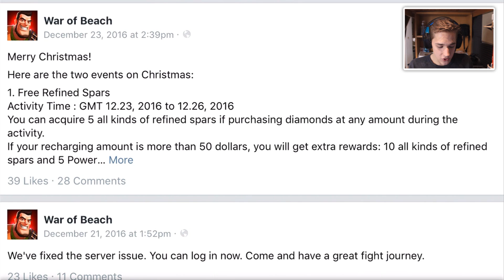This is NOT Boom Beach!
Insane Boom Beach RIP OFF! Crazy Boom Beach copycat, war of beach! Best Boom Beach gameplay, attack strategies and amazing base designs here on CosmicDuo

Rejects Redux (Black Team) : 9QPLJ0UJ
Rejects Redux (Blue Team): 9QYRULCP
Main Task Force (Rejects Redux - Dead as of now)- 9PJLV9VJ
Feeder Task Force (Mini Rejects) - 92CPRY2U
Mini Task Force (Rising Rejects) - 9LRQ6GQU

We are two teens who take gaming to the next level! We post everyday at 6am CST, sometimes double uploads!! Both of us have over 4 years of experience on YouTube. Over the years we have found tons of tips and tricks on YouTube. We post Boom Beach, Clash Royale base/deck layouts, and Brawl Stars- plus some great tips and tricks!